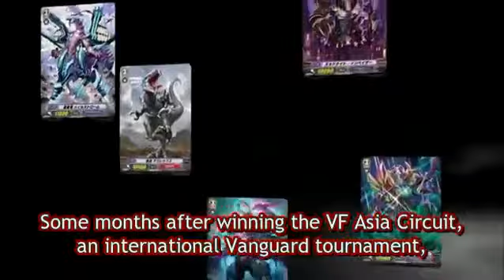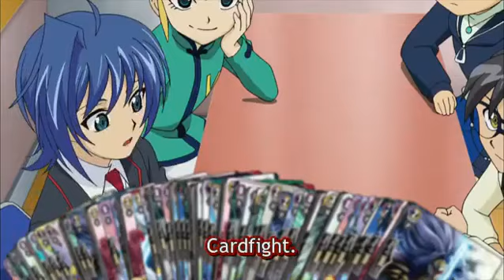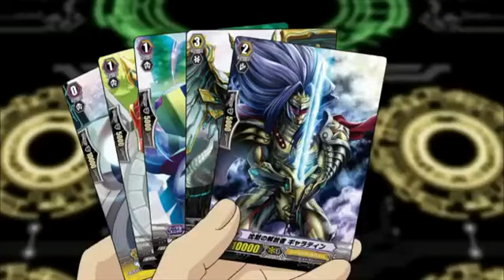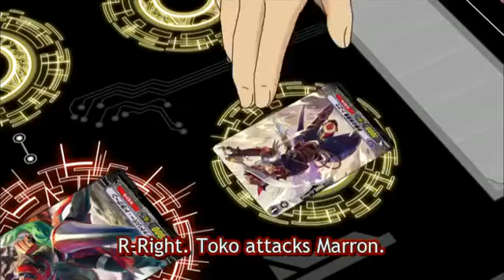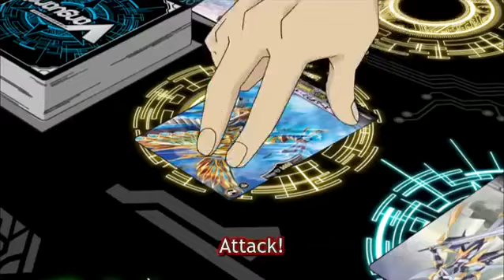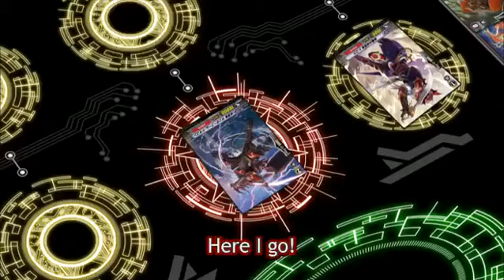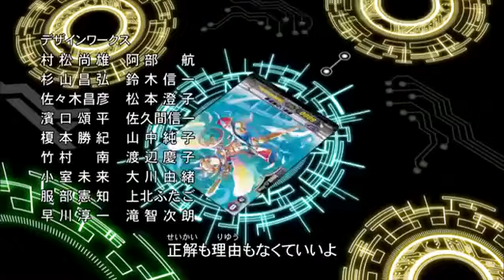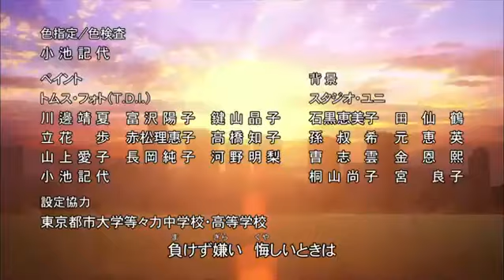Cardfight!! Vanguard Episode 105 English subbed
All credit to cardfight vanguard